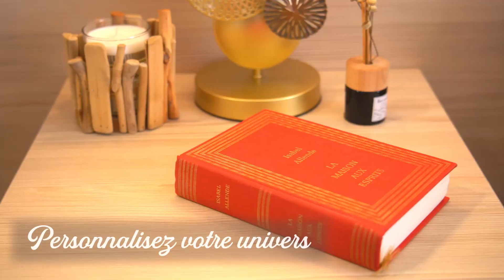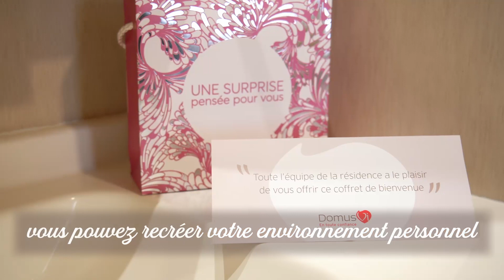Maison de retraite Résidence La Boétie au Taillan-Médoc - Visite vidéo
Visitez notre EHPAD La Boétie au Taillan-Médoc dans la Gironde (33)